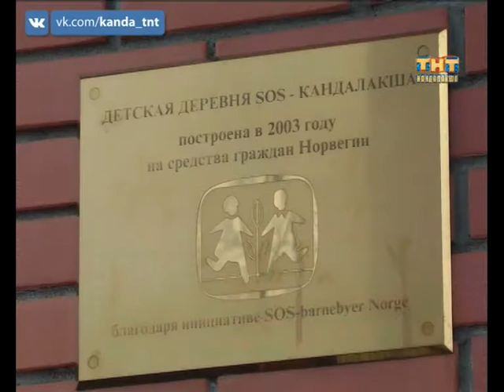Управляй гневом. 01.11.2016